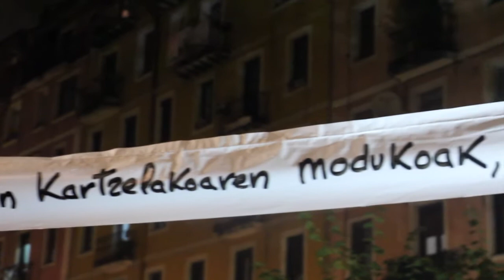MIKEL LIBRE 2015-11-13